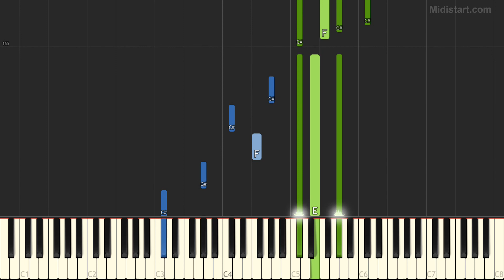Synthesia Cover: Vangelis - La Petite Fille De La Mer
Statistics:
Total Notes - 1378
Tempo - 76
Lowest Note - C#2
Highest Note - G#6

Instruments Groups Used:
Piano - 100%